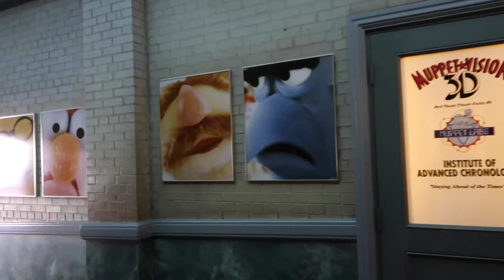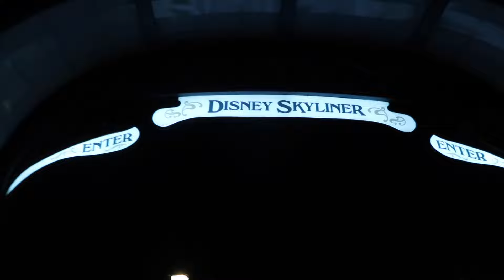disney day in my life!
Hi guys! It took me a second to get this video up, but I hope you all had a Merry Christmas and have a happy new year!!

Amazon Storefront